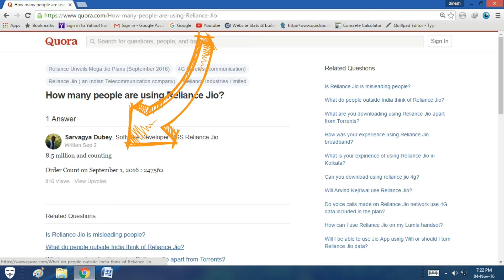JIO extend till March 2017 [HINDI] GO! Get your JIO Sim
Relaince jio has officially extended its welcome offer till 31st March 2017. SO if you have not taken your jio sim yet run and grab it.

Best 4G Phone under 5000

New
1st: Xolo Era 1X
2nd: Yu Yunique
3rd: Swipe Elite Konnect
4th: InFocus bingo 21
5th Swipe Elite 2 Plus

New
1st: Redmi 3s Prime
2nd: Coolpad Mega
3rd: Moto Play
4th: Lenovo A6000 Shot
5th Coolpad Note 3 Lite

1st: Redmi Note 3
2nd: Coolpad 3s
3rd: Redmi 3S Prime
4th: Le 1S
5th Asus Zenfone Max
6th Moto G4 Play

1st: Moto G5
2nd: Redmi Note 3 32 Version
3rd: Honor 6x
4th: Le 1S
5th Asus Zenfone Max
6th LeEco Le 2